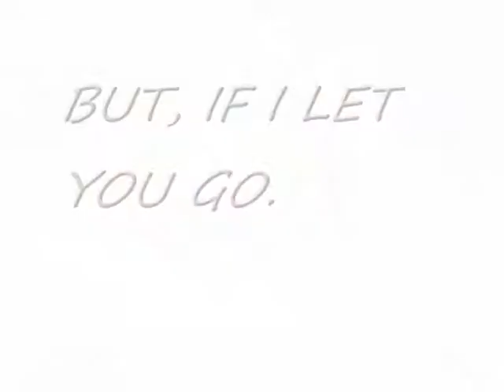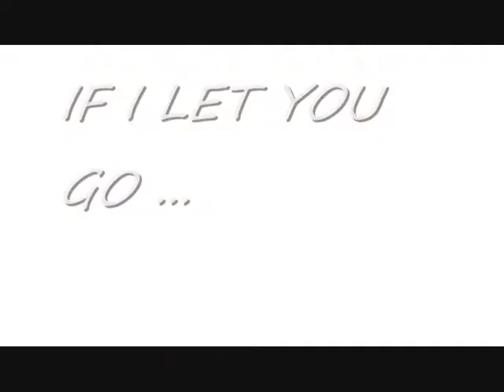STARDUST 2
Vuokraponi, Alpo.
s. '84. Tanska

Tilastohevonen.